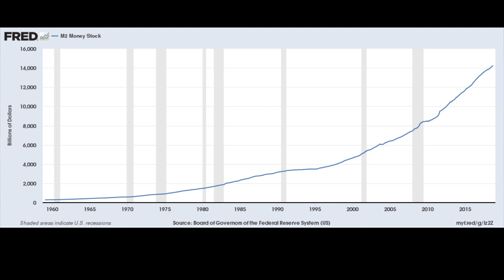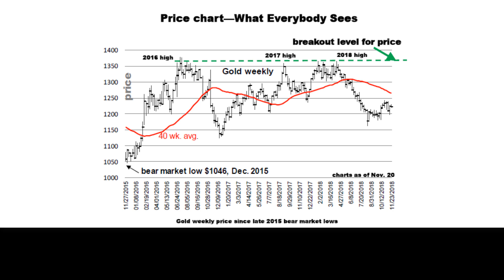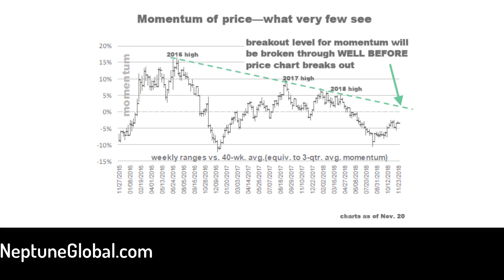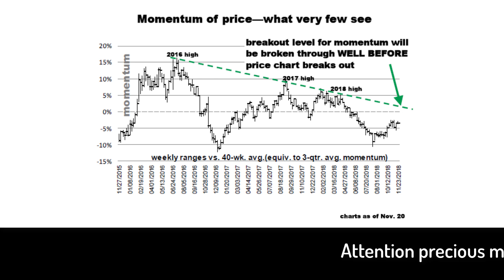PM Trader and Technical Analyst Michael Oliver Sees BIG Reset Happening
Michael Oliver's proprietary analytical tools have confirmed a substantial and long term move up for the precious metals. He also has identified upcoming important trends which will impact stocks, bonds, and currencies.